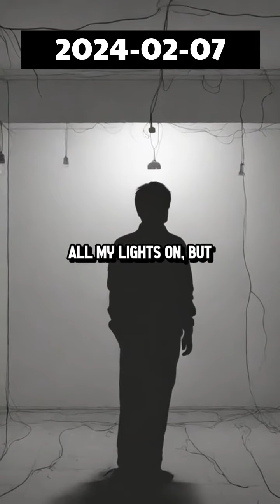Ever felt like someone's watching you in the dark?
Help Fund The Channel Help fund the channel Ever felt like someone's watching you in the dark?